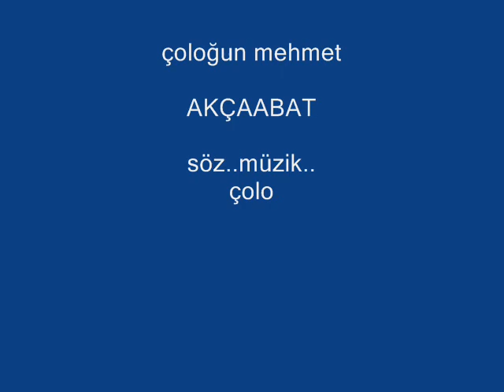çoloğun mehmet -- AKÇAABAT --